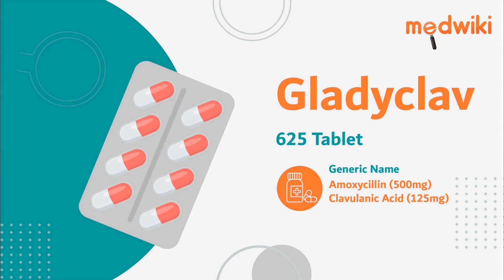Gladyclav 625 Tablet - Uses, Benefits and Side Effects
Gladyclav 625 Tablet